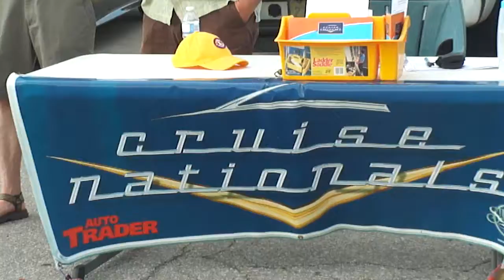GTA Cruise Nationals - Oakville Classic Car Show July 5 2011 FAST 5